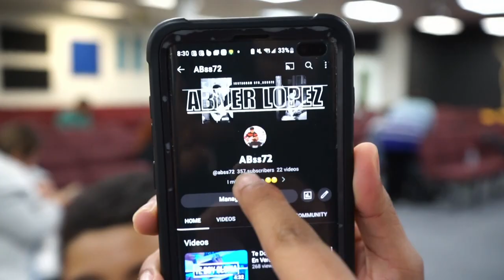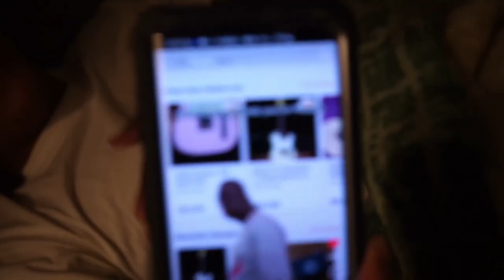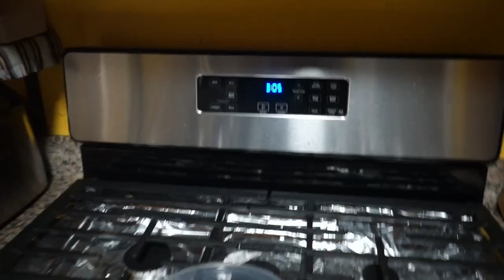Mas Que Vencedores Vlog 2023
Thank you again for watching this video ! This event was such a blessing to me and all the Jovenes in Iglesia Casa De Misericordia. GOD BLESS EVERYONE !!!
You can find everyones Instagrams in their YouTube Bio!